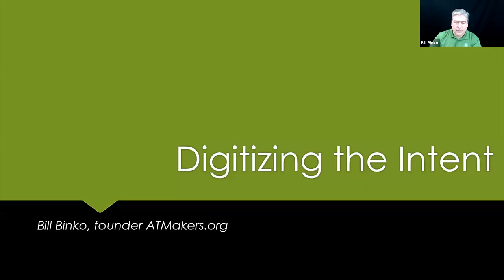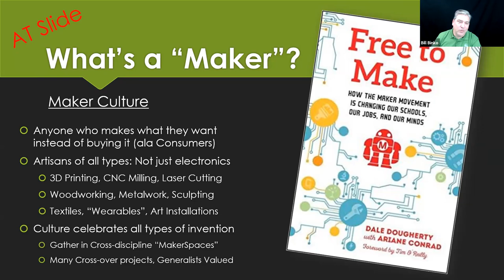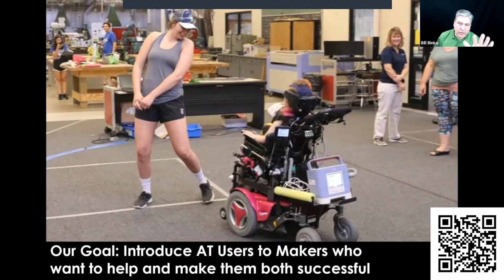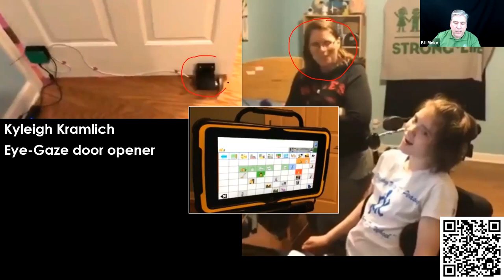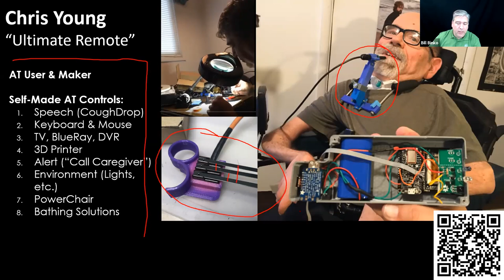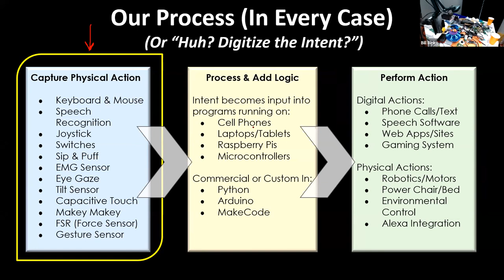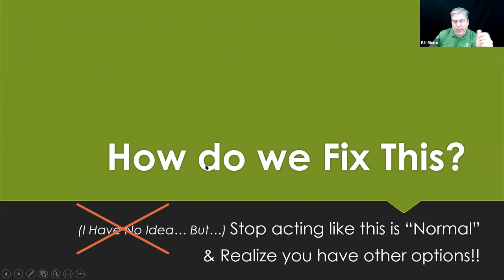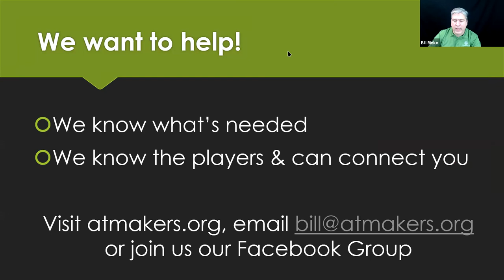Digitizing the Intent: How to create custom AT Solutions; Bill Binko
AT users are often limited not by their abilities or ambition, but by the lack of available technology solutions that match their specific challenges.  In this session, you will learn how ATMakers create custom solutions by converting the user's intentions to digital form and then uses common Maker technologies to bring them to fruition.